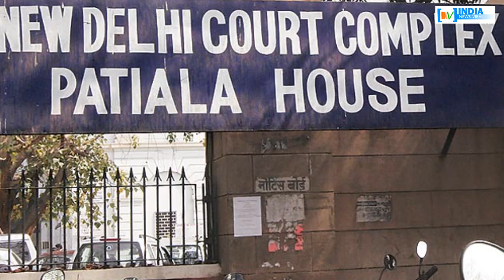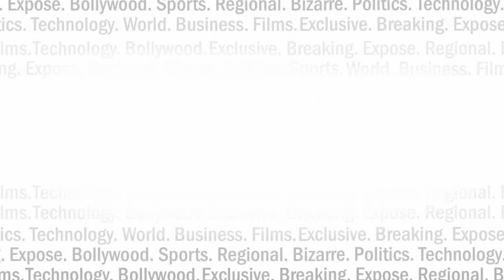मानहानि केस में बैकफुट पर आए अरविंद केजरीवाल ? INDIA NEWS VIRAL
मानहानि केस में आखिर बैकफुट पर क्यों आए दिल्ली के सीएम अरविंद केजरीवाल ? आखिर कोर्ट में केजरीवाल ने क्यों मांगी माफी ? देखें रिपोर्ट